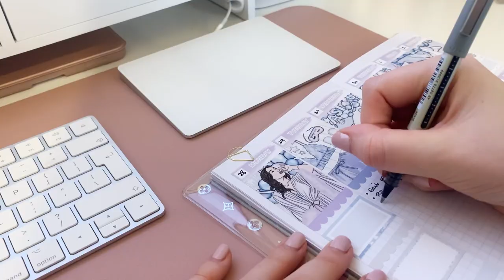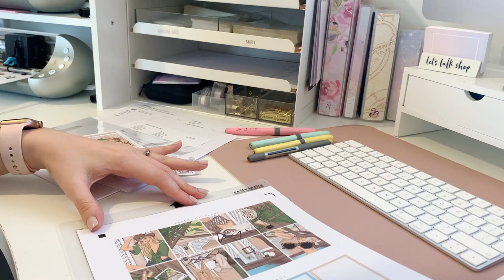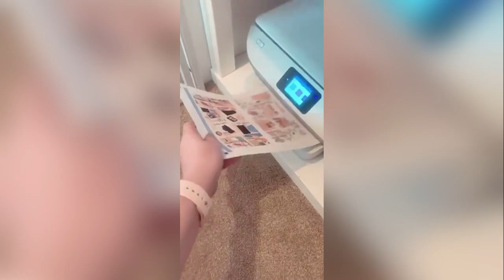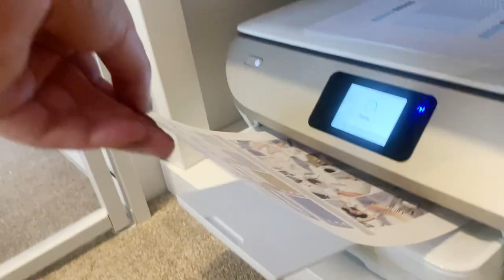Studio Vlog 25 // Back To Work & Unboxing A New Minc Machine // Paper Chic Plans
Back to work after Christmas and New Year, just sharing little snippets from my recents days back at work and unboxing a new minc machine.

Filming setup :
iPhone XS / Tripod / Phone Mount